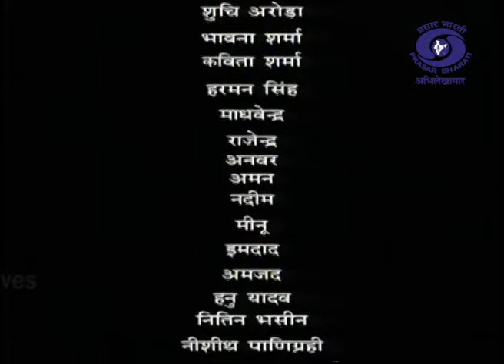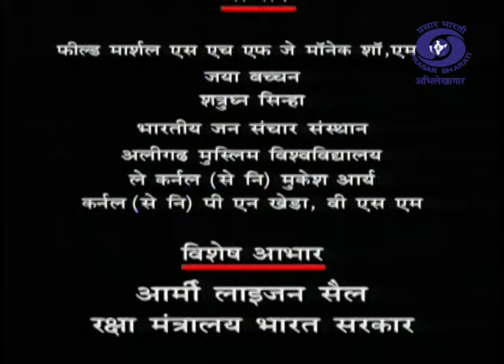Jazba | ज़ज़्बा | TV Serial | Episode 4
DD Cinema presents "Jazba" -  A Serial based on Army Life
लेखन, संवाद एवं पटकथा  - ब्रिगेडियर (से नि) वीरेंदर सक्सेना आसमा दानिश इकबाल
निर्देशक - उपेन्द्र सूद

Jazba | ज़ज़्बा | Television Serial - Episode - 4